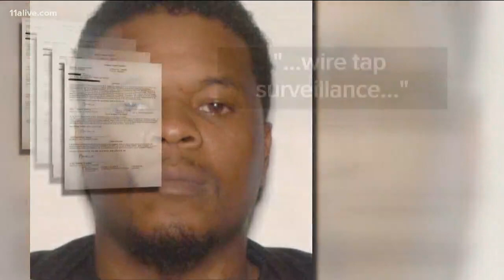Missing man found dead in storage unit 'meant everything to the family,' father says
Gerald Jackson said his son, “Josh,” was loved by so many in Athens.